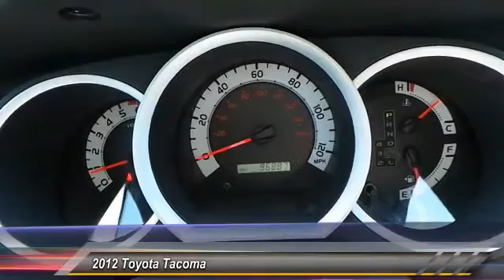2012 Toyota Tacoma Midland Tx CX013846T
2012 Toyota Tacoma 2WD Double Cab

Midland Buick
3205 W. Wall

NOTITLE